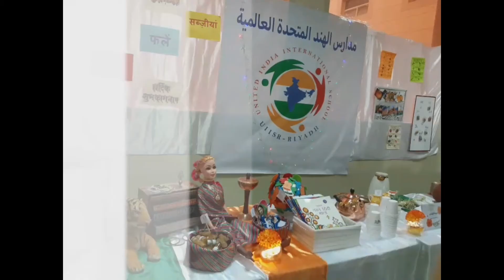stall Decoration ideas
Decoration ideas for different countries stalls